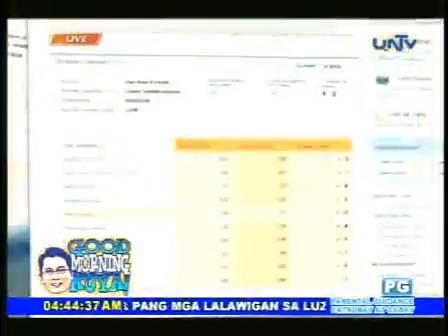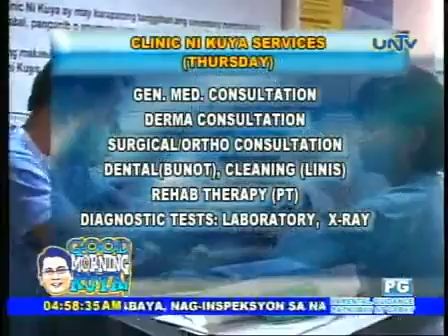Good Morning Kuya pondahan ni kuya Daniel part 1 102512